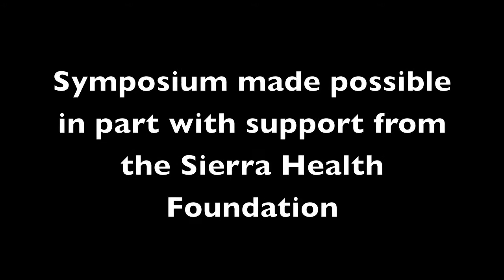The Ethics of Healthcare in Global Perspective: Introductory Remarks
Dean Elizabeth Rindskopf Parker and Professor Paul Paton, Director of the Ethics Across the Professions Initiative, introduce the topic of the March 1, 2012 symposium.